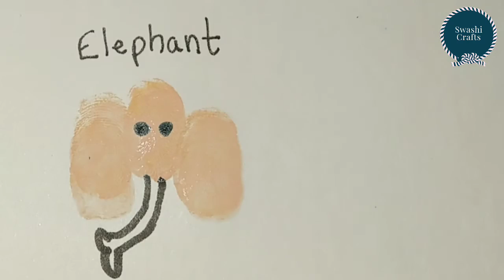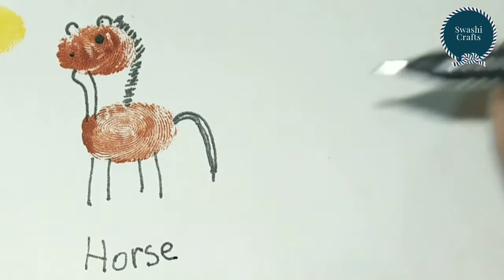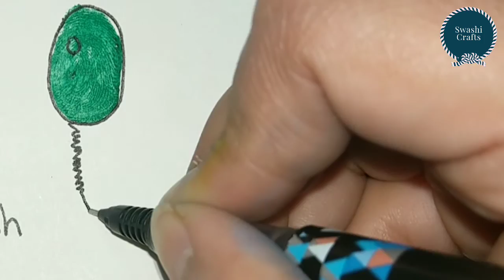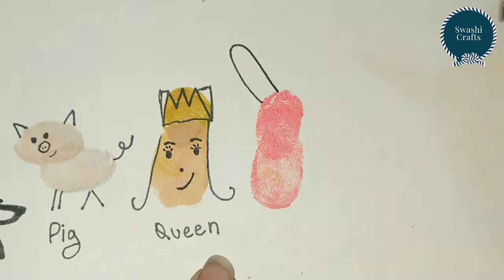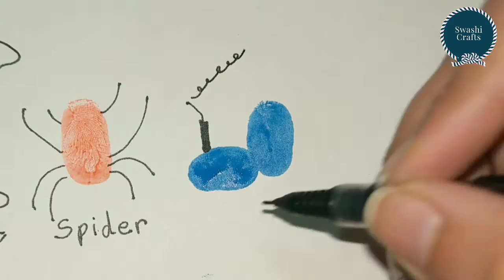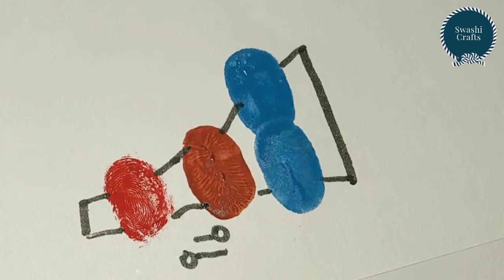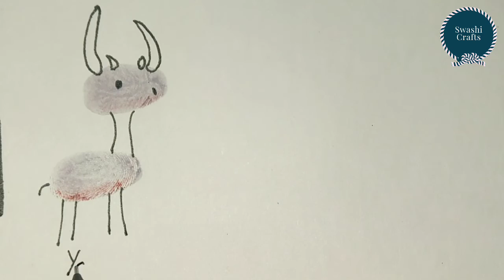Finger Painting Art | Easy Thumb Painting Animals | Summer Fun Activities for kids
Finger Painting Art | Easy Thumb Painting Animals | Summer Fun Activities for kids| finger print Alphabets

Learning the alphabet can be tough, so keep those little fingers busy and learning at the same time with Fingerprint Alphabet Art. This is a cute activity to do with the kids or students when introducing the alphabet. An easy craft idea, all you need to do is dip those fingers into finger paint or kid’s ink and press them down onto a sheet of paper. Associate each letter with a corresponding picture, so learning the ABCs is engaging and fun for the little ones!
This is easy & fun art for kids. In this tutorial I have shown how to draw cute little animals & insect using fingers & thumb. It's sooo much fun & relaxing painting. Kids just love to to do this type of painting. Kids are going to enjoy this summer with this kind of beautiful painting. Please comment me how do u find this tutorial.
Swashi Crafts brings you easy crafts and LDIO (Lets Do It Ourself) projects to complete with your little one.
our page

I hope u like the way of idea .let me know about your views through comments.